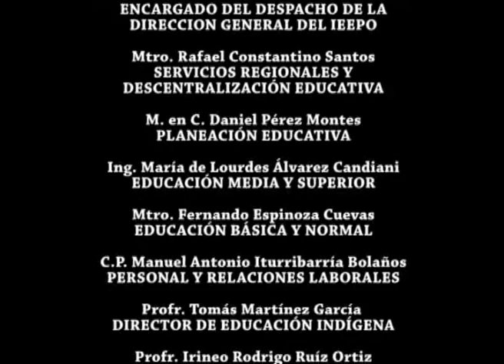La Gratitud-Narración en Lengua Zapoteca.flv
El Centro de Estudios y Desarrollo de las Lenguas Indígenas de Oaxaca documentó las actividades del Tercer Encuentro Lingüístico Cultural, Gente Zapoteca, organizado por la Zona Escolar 010 de Educación Indígena, ubicada en Miahuatlán de Porfirio Díaz.